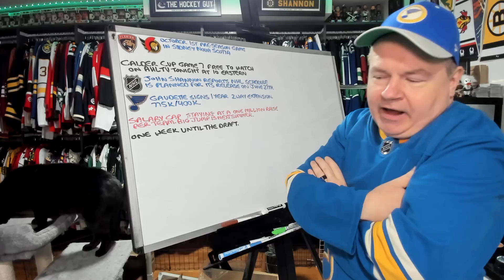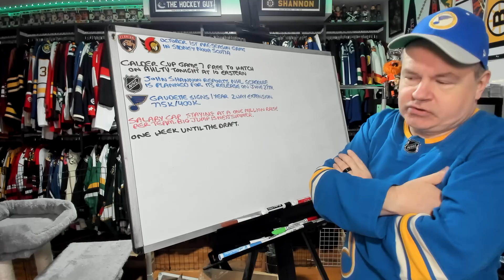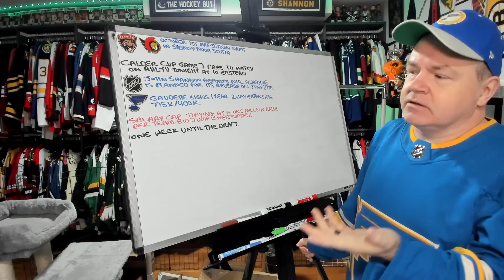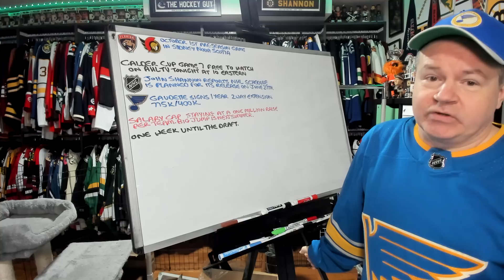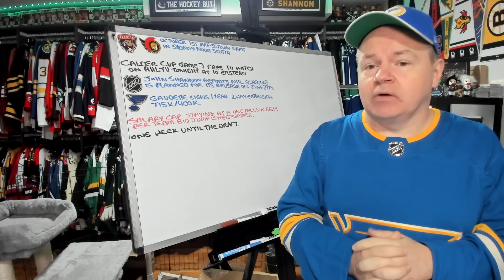October 1st Pre-Season Game in Sydney Nova Scotia, Calder Cup Game 7, Gaudette Re-Signs with Blues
Hello everyone and here's a quick news video to start off Wednesday's entries.

Abbotsford, BC
V2S 8P1

In the USA:
Shannon Skanes
1125 Fir Avenue
Suite 119